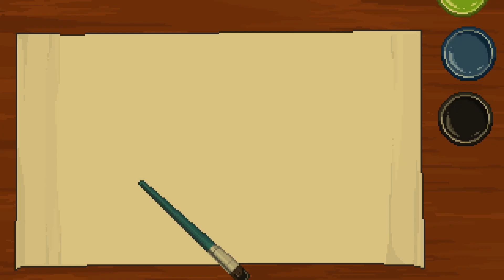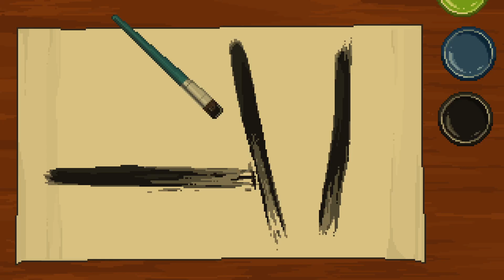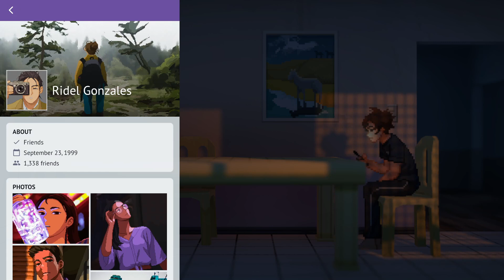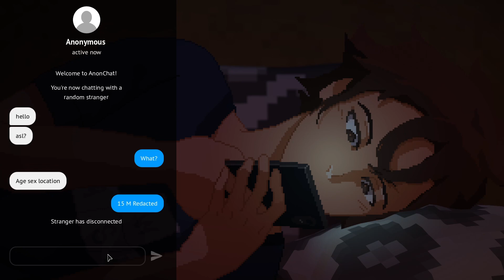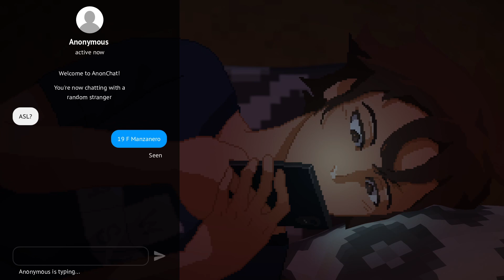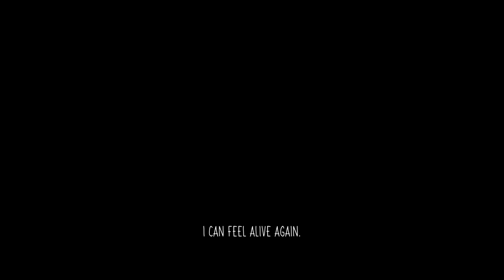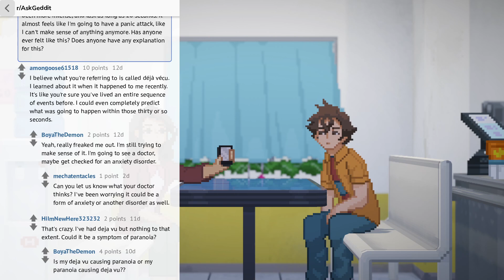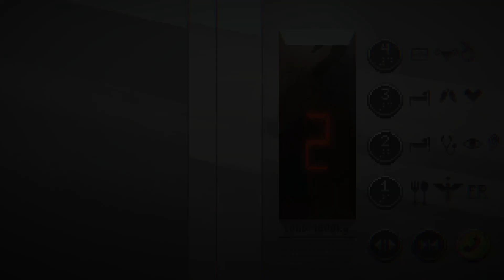Until Then | Ep 3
Welcome to our "Until Then" series, a non-commentary playthrough of this newly released game. "Until Then" is an immersive narrative-driven adventure game that combines elements of exploration, puzzle-solving, and emotional storytelling. Players embark on a journey through beautifully crafted environments, unraveling a poignant story filled with intriguing characters and thought-provoking themes.

Join us as we delve into the game's rich narrative, discover hidden secrets, and experience the emotional highs and lows of this unforgettable adventure. Sit back, relax, and enjoy the journey!